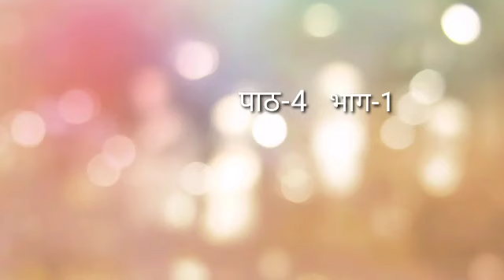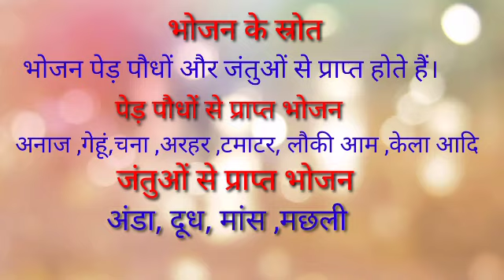हमारा भोजन पाठ - 3 भाग 1 हमारा परिवेश कक्षा - 4 साप्ताहिक वर्कशीट-21 (5)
*साप्ताहिक वर्कशीट-21 (5)*

विषय -  *हमारा परिवेश*
कक्षा - 4
पाठ - 3 हमारा भोजन

*लर्निग आउटकम -*
 *1* . बच्चे संतुलित आहार के बारे में जानते हैं।

*🧑‍🏫📲वीडियो निर्माण -*
    नीलम राय
 प्राथमिक विद्यालय मंडुवाडीह
 काशी विद्यापीठ, वाराणसी
👩‍🏫 *सहयोगी टीम*